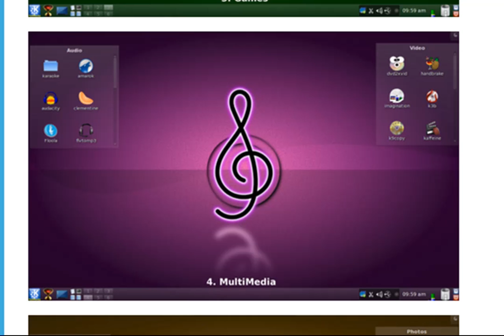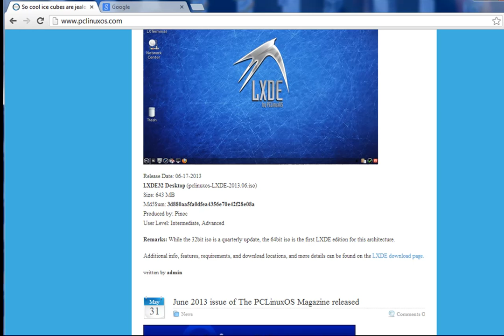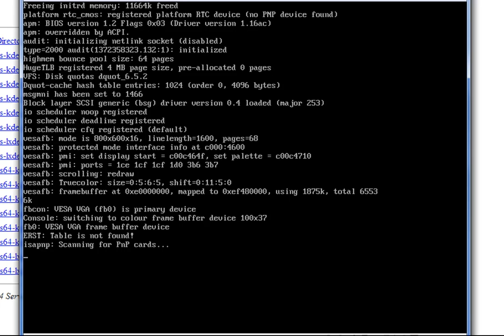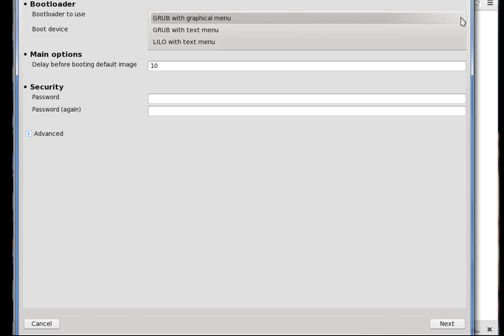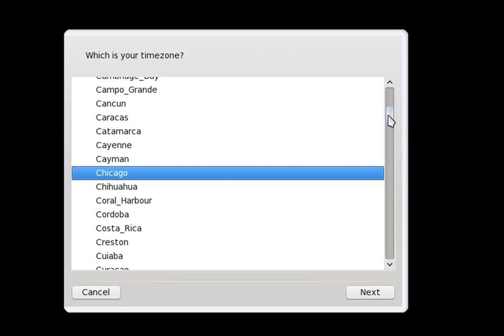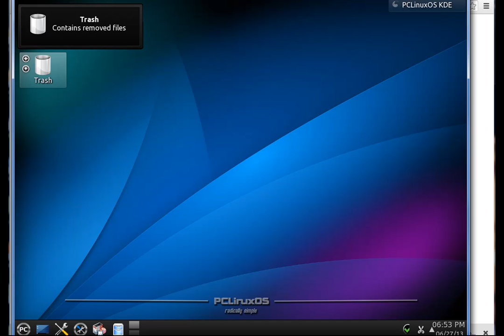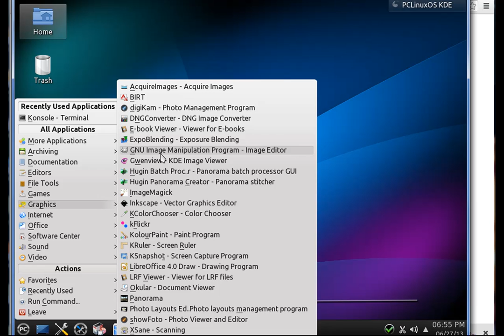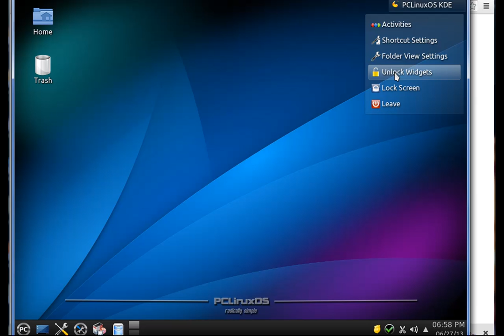Linux PCLinuxOS 2013 - Apresentação e Instalação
Linux PCLinuxOS 2013 - Apresentação e Instalação do Sistema Operacional.